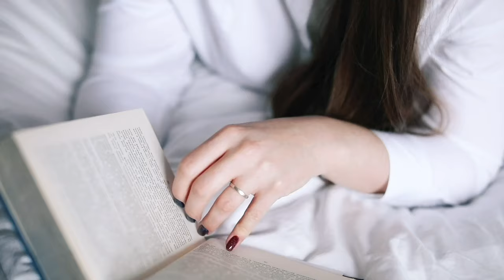How Reading Fiction Reduces Anxiety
During the 2020 pandemic lockdown, I discovered reading fiction is a powerful tool to combat burnout and anxiety. It helped me feel connected and understand the importance of stories in human survival, empathy, and belonging.

Chat with me about how to use emotional literacy skills to achieve your goals.